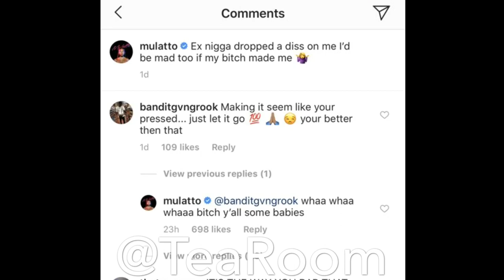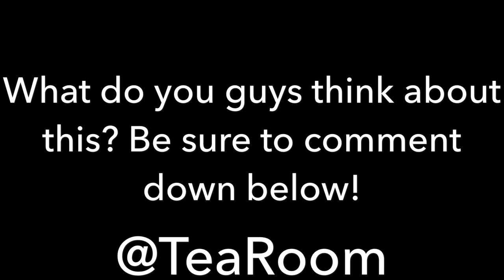MISS MULATTO CHECKS HER EX BOYFRIENDS BROTHER!!